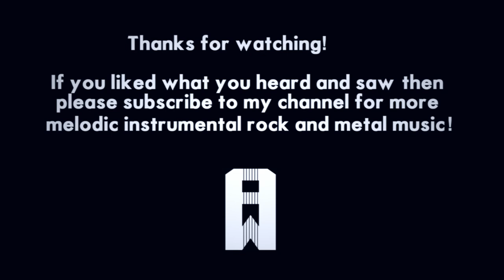ADRIAN WEISS (Thought Sphere) // Seventh Raven [Guitar Playthrough]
This is a guitar playthrough of most of the instrumental parts in the song Seventh Raven by Adrian Weiss´s progressive metal band Thought Sphere, originally released on the album EOS in 2002.
Techniques applied are picked arpeggios, legato mid-tempo picking and progressive breakdowns.

Adrian Weiss plays TS Customs guitars and ENGL-Amps.

Contents:
Guitar Playthrough - Melodic Shredding - Instrumental Music - Instrumental Guitar Rock - Shred Guitar - Uplifting Instrumental Guitar - Instrumental Rock - Guitar Solo - Electric Guitar Instrumental
Melodic Rock Guitar Instrumental
Melodisches Rock-Gitarren Instrumental
Guitare Rock Mélodique Instrumental
Guitarra de rock melódico instrumental
Melodisk rockgitarrinstrument
กีตาร์ร็อค Melodic
Kītār̒ r̆xkh Melodic
メロディックロックギターインストゥルメンタル
Merodikkurokkugitāinsuto~urumentaru
旋律摇滚吉他器乐
Xuánlǜ yáogǔn jítā qìyuè
موسيقى جيتار روك
musiqaa jytar ruk
Nhạc rock Melodic
Мелодичный рок гитара инструментал
Melodichnyy rok gitara instrumental

Μελωδική ροκ κιθάρα οργάνων
Melodikí rok kithára orgánon